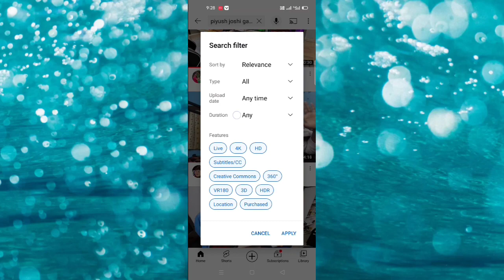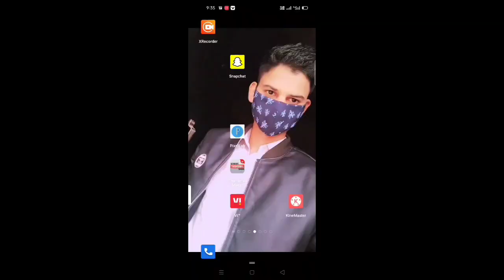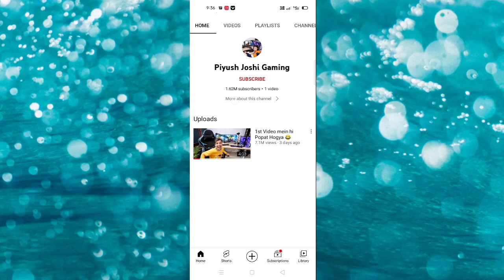Piyush Joshi gaming channel delete). Piyush Joshi gaming channel new/ Piyush Joshi new video.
@Piyush Joshi Gaming Channel Deleted || Sourav Joshi Deleted Piyush Channel @Sourav Joshi Vlogs Piyush Playing Free Fire On PC @Sourav Joshi Vlogs || New Gaming Channel @Piyush Gaming Piyush Joshi Ne Ladki Aate Hi Dost Ko Nikal Dia || Piyush ki Girlfriend || Piyush Ka Popat Ho Gyae Piyush Joshi Ko Criminal Chahiye || Piyush Uid || Prank With Piyush Joshi || Gifting Him Criminale Playing With Piyush Joshi || Piyush Joshi Free Fire I'd, Level || Sourav Joshi Vlogse Garena - Free Fire Live Streamer From India Killing Player With LOUD Volume Spy Like James Bond 007 Level Up To 68.

Piyush Joshi gaming channel video.
original Piyush Joshi gaming channel.
Piyush Joshi original channel.
Piyush Joshi new video.
Sourav Joshi Piyush Joshi new video.
Sourav Joshi finally started .
Piyush Joshi short video.
Piyush Joshi gaming video finally.
Piyush channel hack.
Piyush Joshi video delete.
Piyush gaming channel kahan.